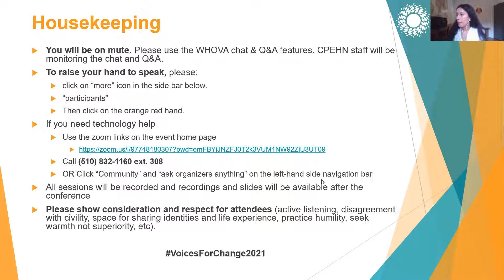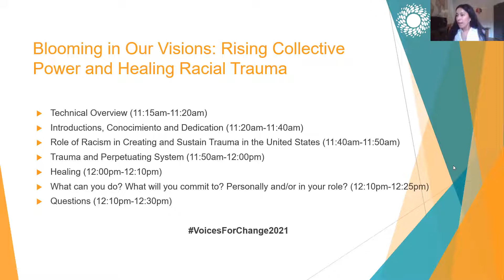Workshop Session 2: Blooming in Our Visions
In this workshop we will delve into our radical imagination, free from where we have been and unrestricted from our lived realities. We hope to create a space that’s free flowing, and highlights why radical imagination is a powerful tool in dismantling harmful systems and creating systems change that centers Black Indigenous People of Color, is liberated, and has multi-racial solidarity.